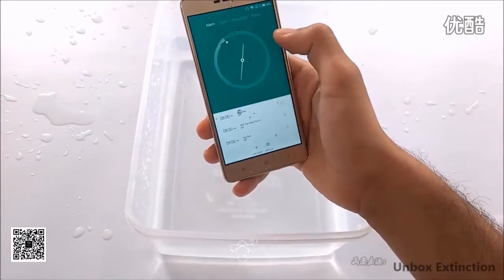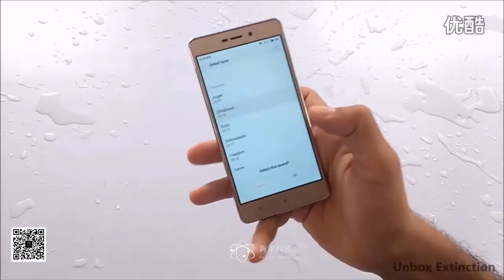Xiaomi Redmi 3s Waterproof test. Is redmi 3s still working ?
Xiaomi redmi 3 S smartphone was released in June 2016. The phone comes with a 5.00-inch touchscreen with a resolution of 720 pixels by 1280 pixels.Xiaomi redmi 3 S price in India starts from Rs. 6999.

The Xiaomi redmi 3S is powered by octa-core 1.1GHz Qualcomm Snapdragon 430 processor and comes with 2GB of RAM. phone packs 16GB of internal storage which can be expanded up to 128GB via a microSD card. As far as cameras are concerned, the Xiaomi redmi 3S packs a primary camera of 13 megapixels on the back and a front 5-megapixel shooter for selfies.